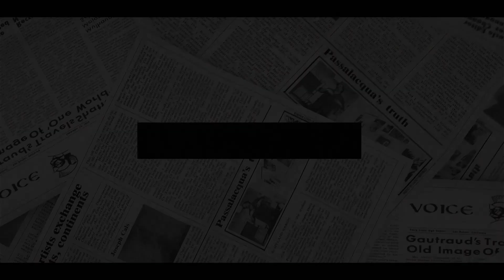Harry’s Friends EXPOSED Meg’s NASTY SECRETS! Harry Branded ‘NUTS’ For Getting Married To Meghan.